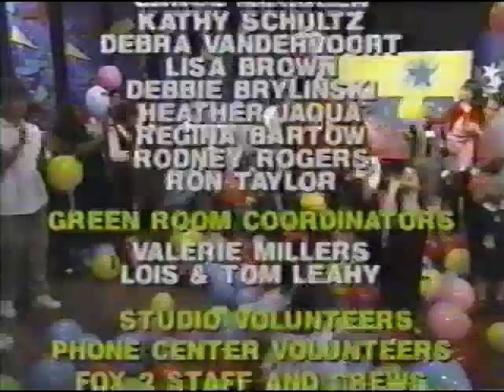Bill Meyer Group at MDA Telethon 1998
The Bill Meyer Group at Jerry Lewis Muscular Dystrophy Telethon
September 1999